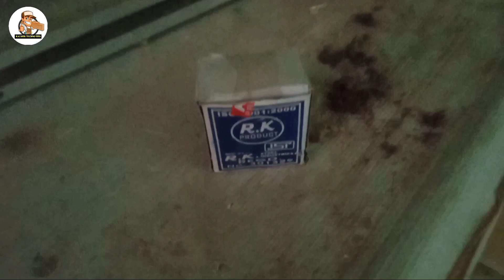इन्टीरियर का आघा काम होने पर साइट केसा दीखता है